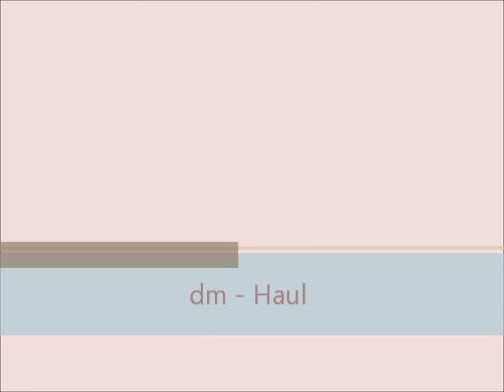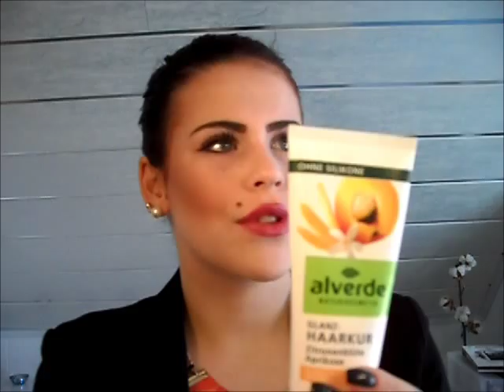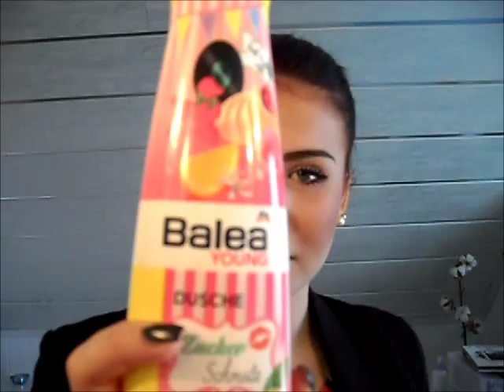dm- Haul, 22.10.2011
Und gleich ein Haul- Video, was könnte es auch anderes sein haha?

Heute schon für mich geklickt? Mit jedem Klick bringst du mich meinem Wunsch ein Stückchen näher:)! Dankeschön?

Sind wir denn schon Freunde in Facebook?
Hier könnt ihr mit mir persönlich in Kontakt treten,
zusätzlich gibt es ab und zu tolle Produktreviews und Informationen auf meinem Profil;)!

Vielen Dank fürs zuschauen, ich freu mich sehr über
einen Kommentar, ein Däumchen hoch oder ein Abo meines Kanals,
Kitty♥